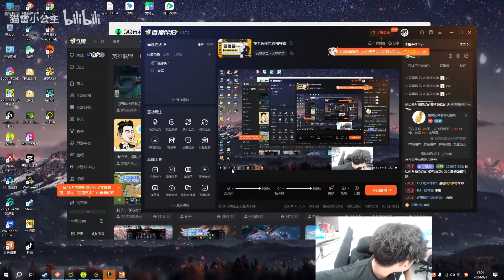GEJU : When Assassin's GOT ONE SHOT By his GRAVES - EngSub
ADC : @cnadclol
Mid : @libracnlol
TOP : @yxycnlol